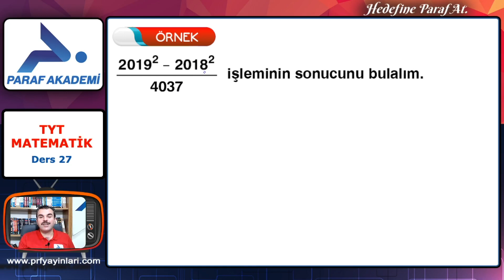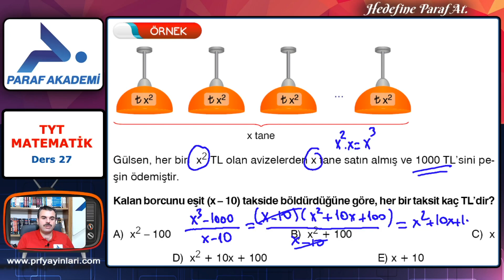Rasyonel İfadelerin Sadeleştirilmesi | Çarpanlara Ayırma 3 | 2022 TYT Matematik Konu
2022 TYT Matematik dersi  Çarpanlara Ayırma 3 konusunda Saniyelerin Hocası Hilmi Yıldız ile birlikteyiz. Hadi gelin dersimize başlayalım.

00:00 Merhaba
00:43 Örnek Sorular 1 (ÖSYM Sorusu)
02:39 Örnek Sorular 2
04:49 Örnek Sorular 3
05:41 Örnek Sorular 4
08:20 Örnek Sorular 5 (ÖSYM Sorusu)
10:14 Örnek Sorular 6
15:13 Örnek Sorular 7
17:24 Örnek Sorular 8 (ÖSYM Sorusu)
18:16 Örnek Sorular 9
19:54 Örnek Sorular 10
22:07 Örnek Sorular 11
23:16 Örnek Sorular 12
24:28 Örnek Sorular 13

►TYT Matematik Dersi Konusu:
Çarpanlara Ayırma 3

►Çarpanlara Ayırma Örnek Soru Çözümleri

2022 TYT Matematik Çarpanlara Ayırma 3 PDF dosyasını indirmek için tıkla